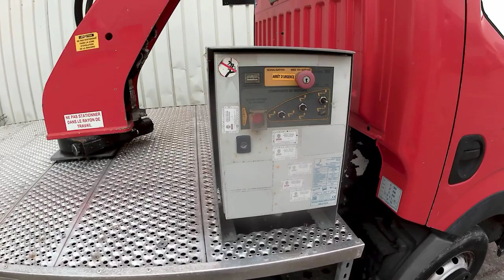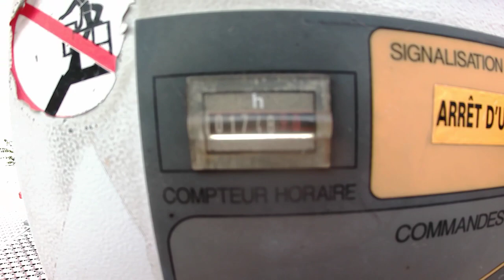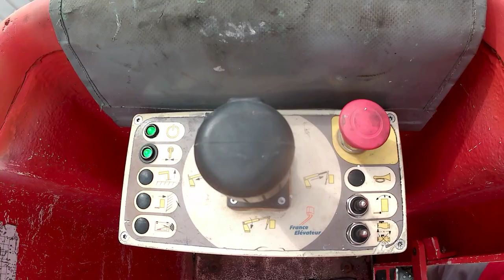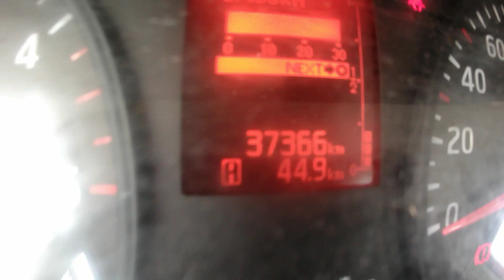CABSTAR 32.12 NACELLE SUR VL 11M 1748H 37366KM AN2014